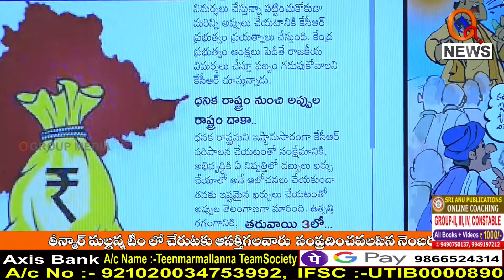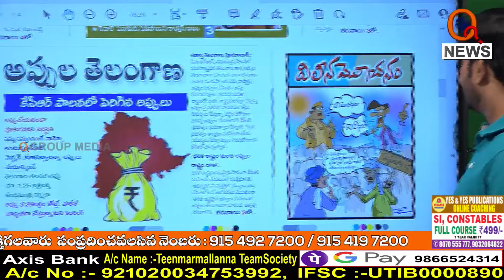అప్పుల తెలంగాణ...I Shanarthi Telangana e-paper